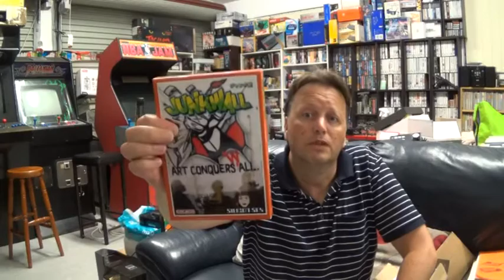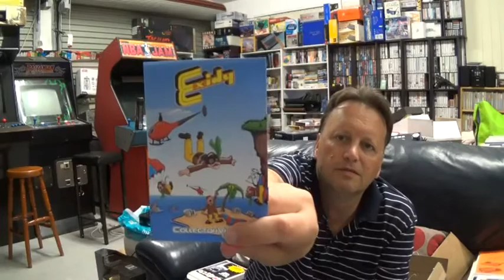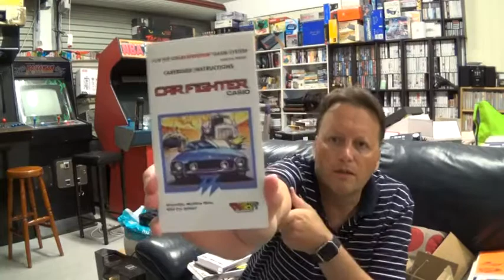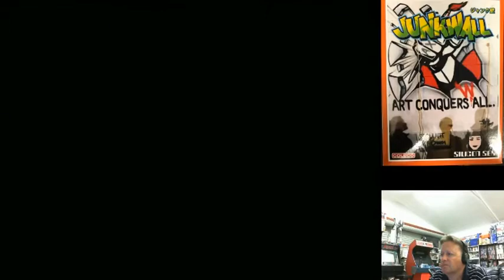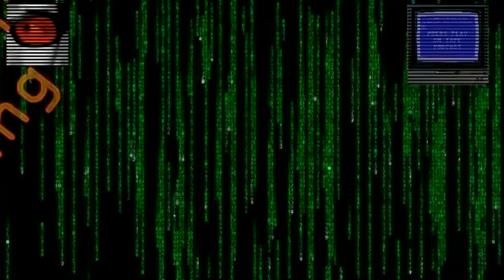Retro Colecovision Homebrew Games (Junk Wall, Hang On, Rip Cord, Galaga, Car Fighter) Pickup & Play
A box arrived all the way from Canada with some more home brew games for the Colecovision sent by Toby from Collectorvision.